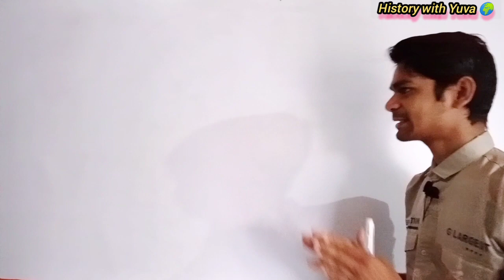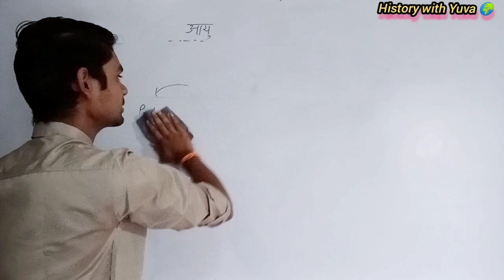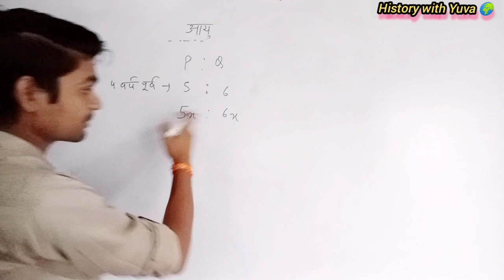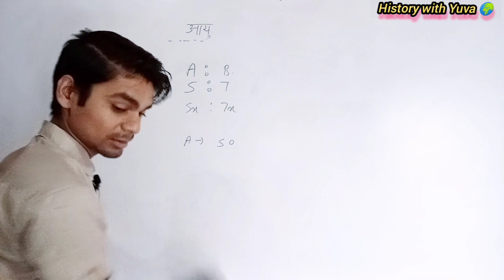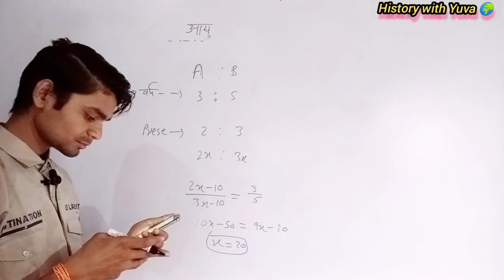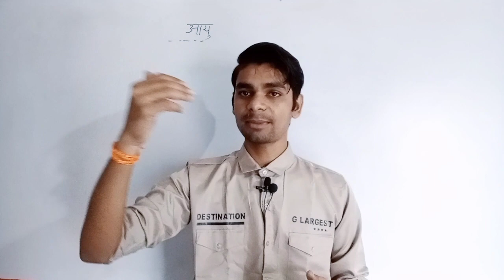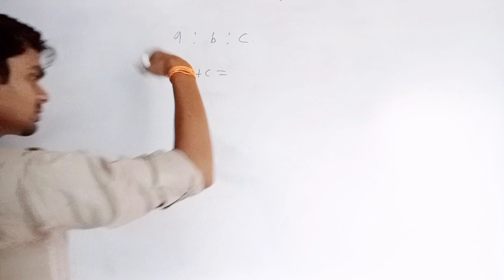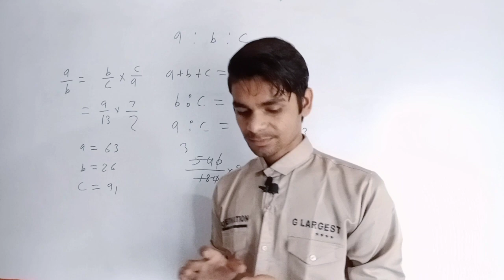Maths ratio and proportion।आयु संबंधी प्रश्न।Age questions tricks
Maths ratio and proportion।आयु सम्बन्धी प्रश्न।upsc

ration and proportion। basic question long mathod । shorts tricks। अनुपात समानुपात ।

History with Yuva 🌍 (maths with Yuva )  by vijay

today's topics
basics question
अनुपात बदलने वाले questions
अनुपात में बांटना ।

आज की class में हम discuss करने वाले है ratio and proportion में आयु संबंधी प्रश्नों को और दोस्तो ratio के basics questions को भी हम cover करेंगे ।

दोस्तो long or short दोनो mathods से हम सवालों को करना सीखेंगे ।